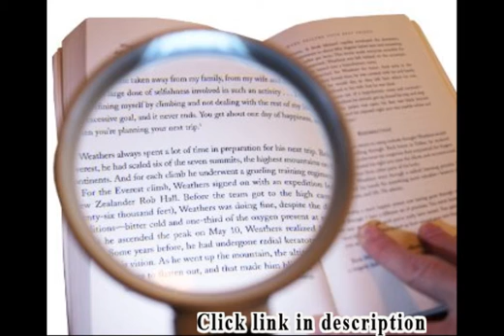Where To Buy Bathroom Vanity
1. Large Capacity Cosmetic Storage and Makeup Organizer

2. The Original Gel -Gloss Kitchen & Bath Cleaner & Polish,16oz

3. Magnifying Glass Set with LED Light, 2.5x, 5x and 16x Lens for Reading (Stronger...

4. TSA Approved Hanging Men's Travel Toiletry Bag Shaving Dopp Kit - Perfect For Grooming & Travel Size Toiletries

5. VIGO VG6042CHCL36 Pirouette 30 to 36-in. Frameless Shower Door with .375-in. Clear Glass and Chrome Hardware

I had run across this product many years ago in the manufacturing facility where I work, we used it to salvage lightly scratched "plexiglas" panels with very successful results - I bought a small jar, and tried it on my headlights on my car - amazing!  My husband saw the terrific job it did and tried it on the headlamp and windscreen on his motorcycle - and he swears by this product, will use no other, every time he washes and waxes the bike, the windscreen and head lamp get a new coat, it protects both very well.  On the rare occasion he has loaned the small jar out to a friend, it has found a new fan every time!  This product leaves a gleaming finish on all sorts of plastic.  I have just ordered a 1/2 gallon jug, I can't wait to try it on my fiberglass shower surround, my oldish formica countertops, and any other hard plastic surface I can lay my hands on.  I am a sworn believer in this product and glad that Amazon has become a supplier..